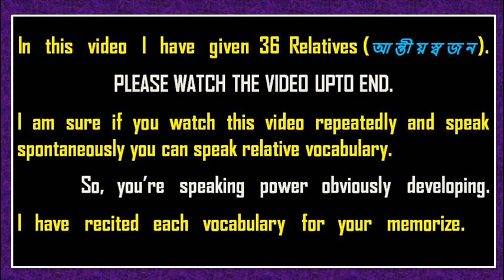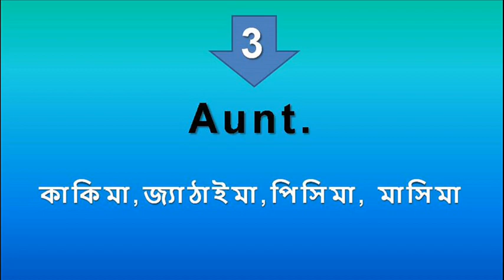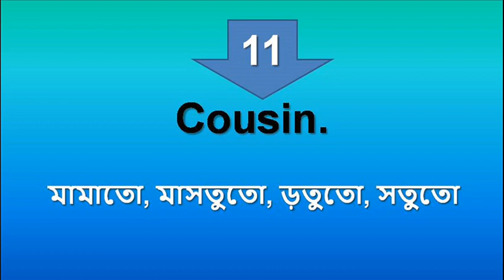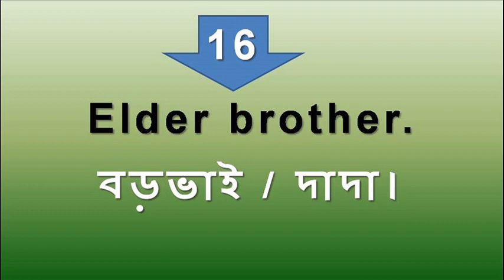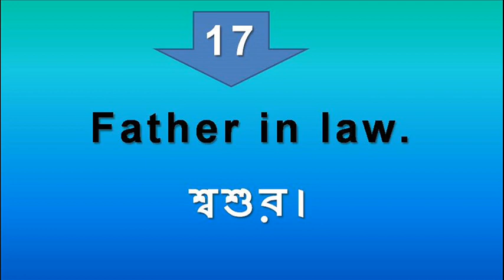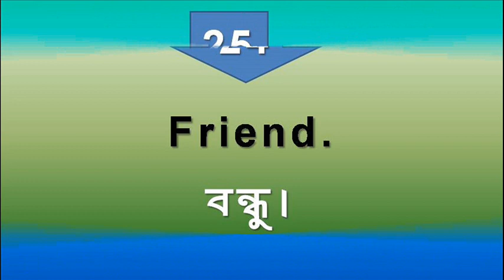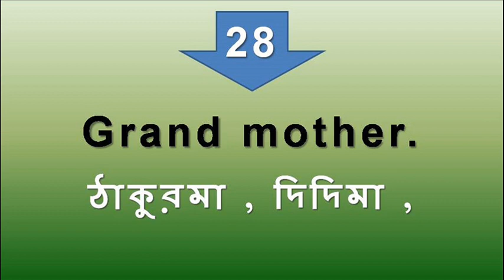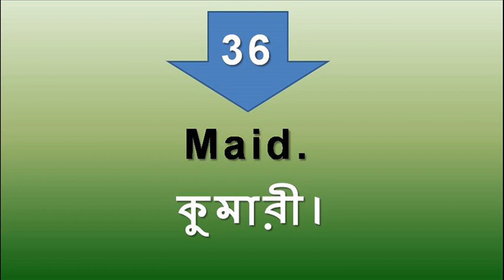How to Learn Vocabulary for Relatives|The Most Important|English Words|PROGRESS61.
♣ ♣ ♣ PROGRESS61 ♣ ♣ ♣
In this video I have given 36 Relatives. I am sure if you watch this video repeatedly and speak spontaneously you can speak relatives      vocabulary.
So, you’re speaking power obviously developing. I have recited       each vocabulary for your memorize.